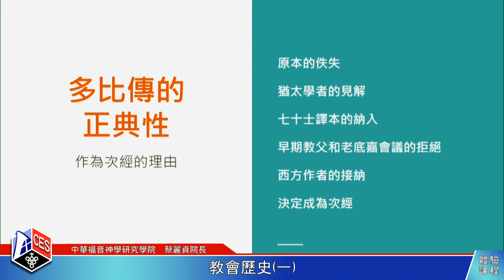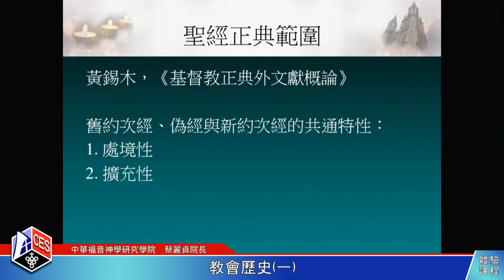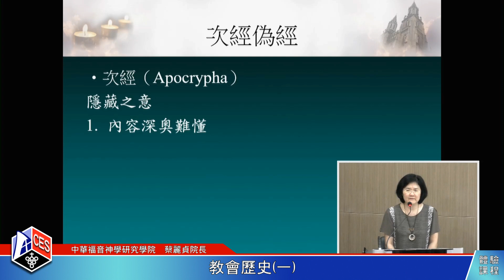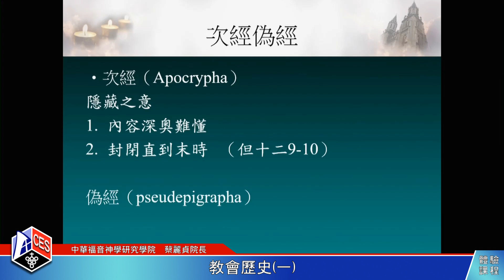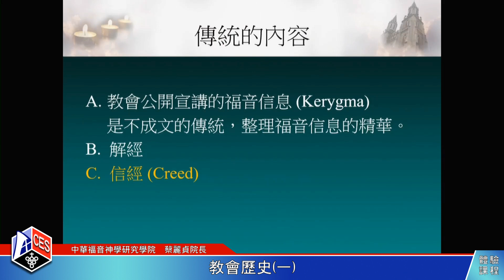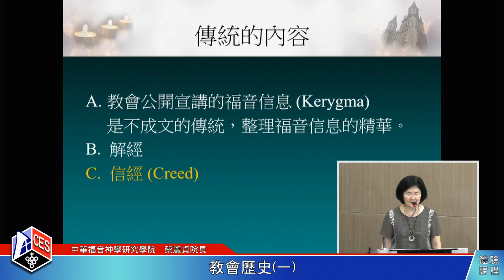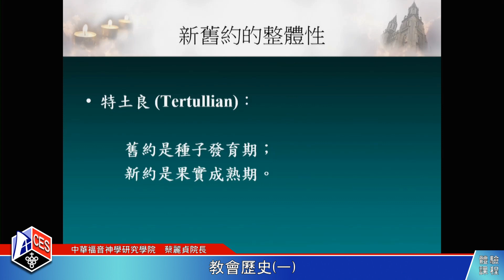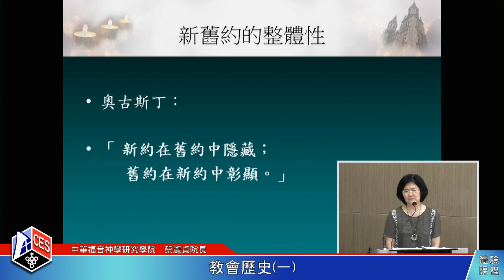華神體驗課程:教會歷史(一) 蔡麗貞院長